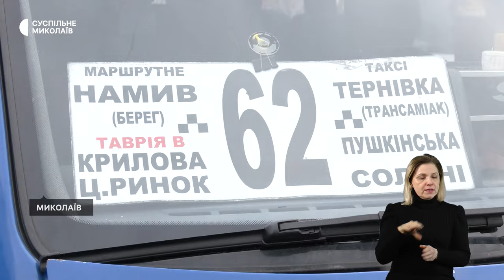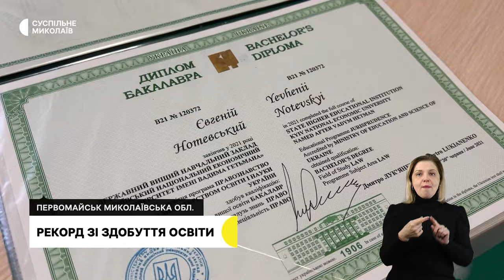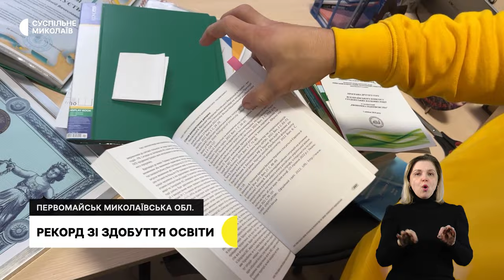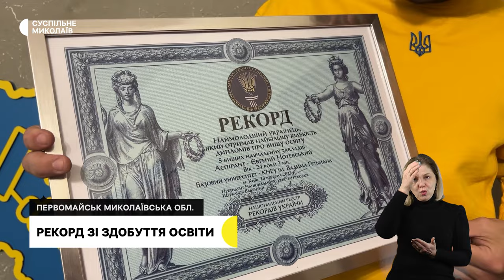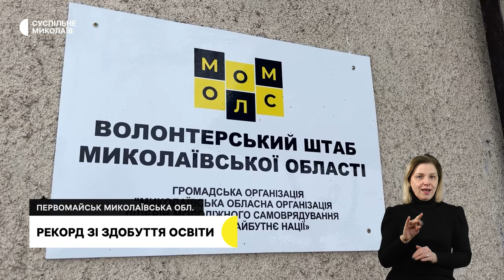Перевірки транспорту, безпечне навчання, рекорд за здобуття освіти | 24.01.2024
00:00 - Анонс
00:45 - Обстріли громад Миколаївщини
01:30 - Перевірки транспорту
04:41 - Безпечна освіта
06:22 - Рекорд за кількістю дипломів
09:22 - Погода у регіоні